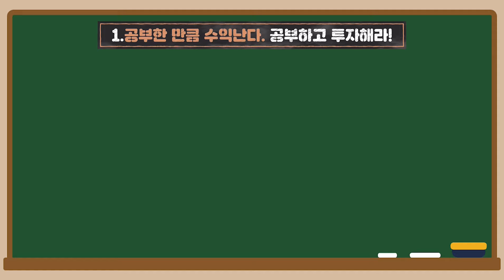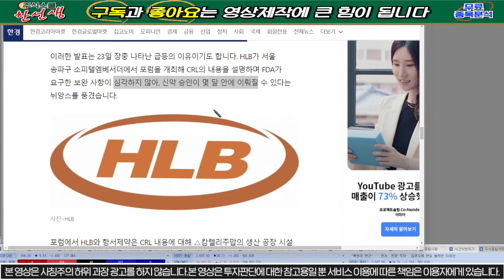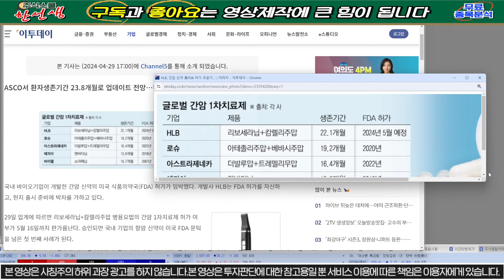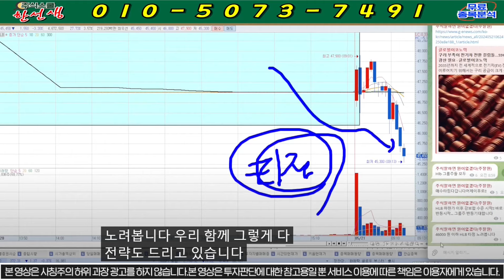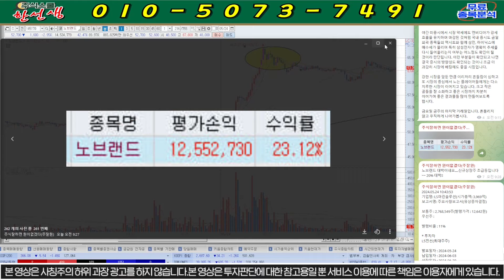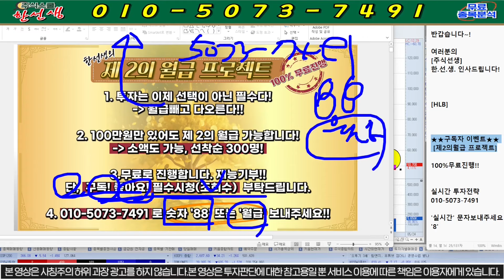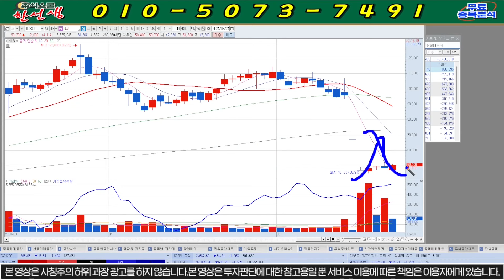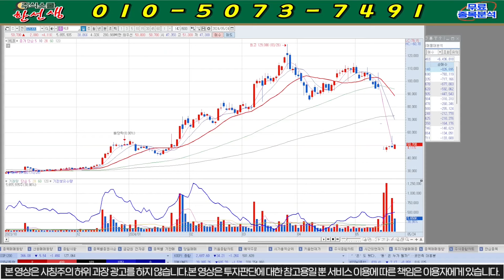[HLB 에이치엘비] 속보)주말긴급발표!! FDA 답변왔다!! 항서제약 "해결가능" 미팅날짜 6월00일!! 훈쌤